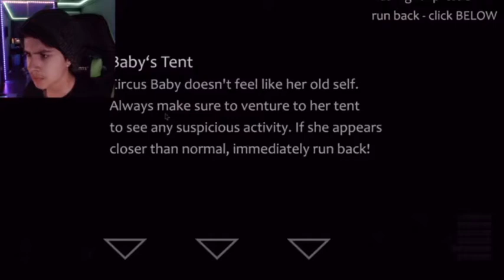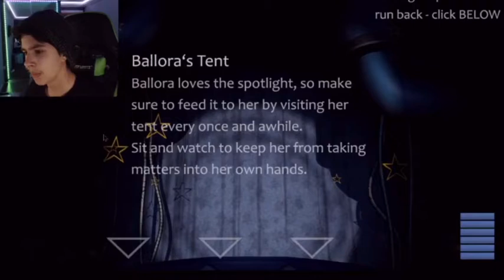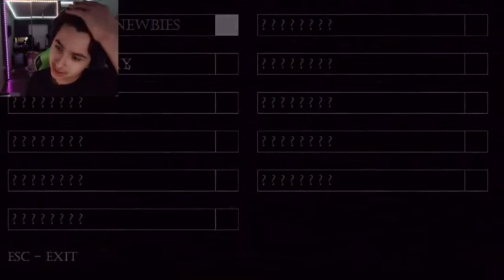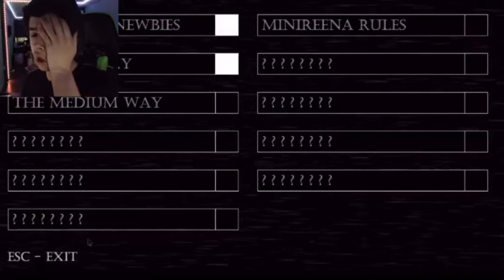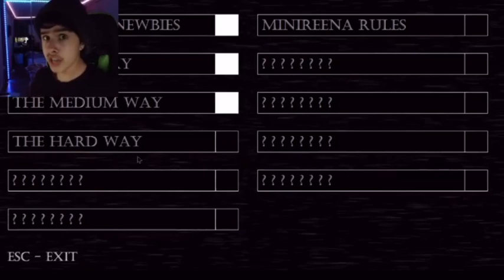BABYS NIGHTMARE!?!? MORE LIKE MY NIGHTMARE| babys nightmare circus